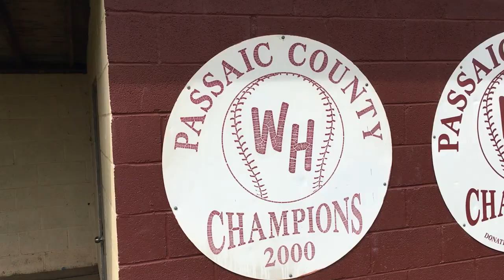Wayne Hills Baseball feature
Produced by
Jason Sanfilippo and Louis D'Agati